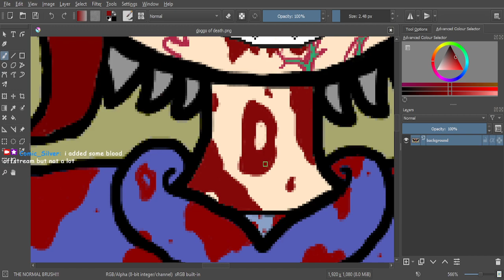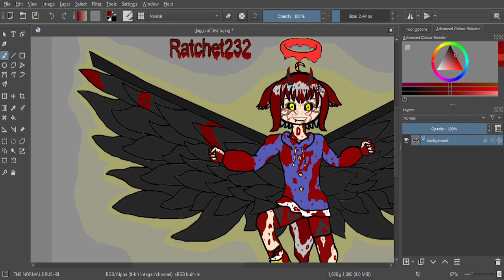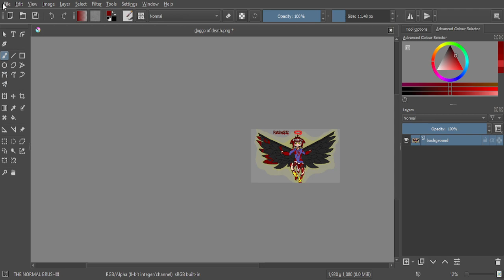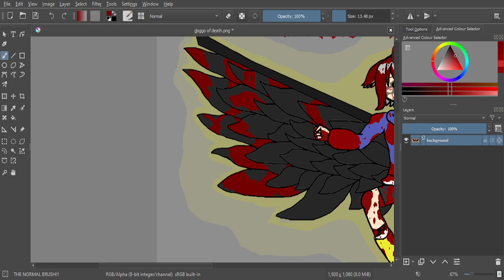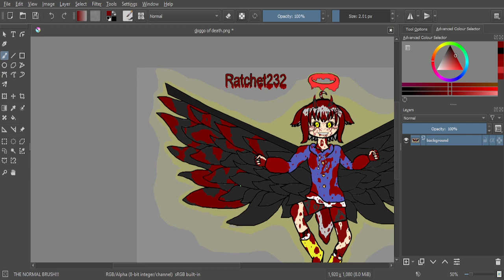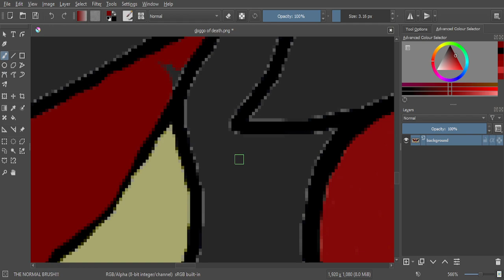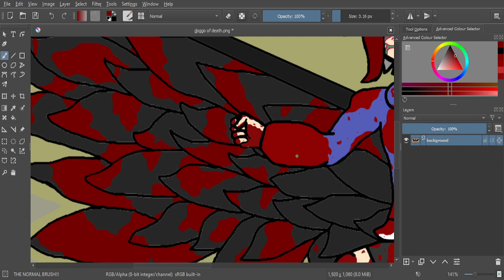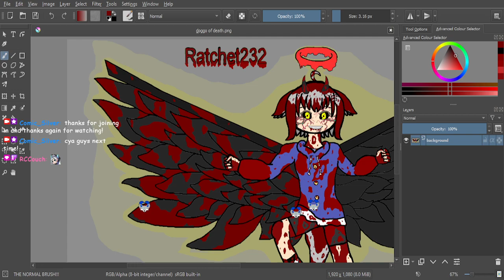54th stream, scuff is scuff and art is art!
shorter than a usual art stream because i was tired but i finished one wing at least ;) -- Watch live